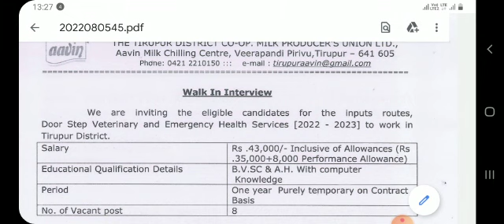VETERINARY CONSULTANT VACANCY, AAVIN TIRUPPUR JOB OPPORTUNITY | TN36 INFOBOX | CONSULTANT JOBS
VETERINARY CONSULTANT VACANCY, AAVIN TIRUPPUR JOB OPPORTUNITY | TN36 INFOBOX | CONSULTANT JOBS |GOVT JOB

This Video shows “AAVIN CHILLING CENTRE VACANCY, TIRUPPUR JOB OPPORTUNITY”.